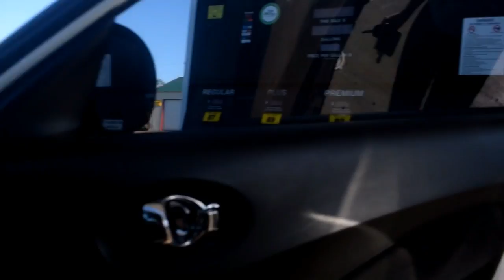Weekend In My Life 2017 | Dylan Scott Concert!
Hey Friends! One of my favorite past times is going to concerts and fun live music places. In this video Holly and I go on a super fun trip to Birmingham to a bar called Tin Roof. Birmingham is about 2 hours away from where we live and we thought it would a fun little trip to go on since it was so close. Dylan Scott is a country music artist that has been coming and preforming in Birmingham since he started. He is seriously such a beautiful human with an amazing voice and his music is really great. We had so much fun and loved the show. I hope yall enjoy this vlog style video where you come on the journey with us. From the card ride there, to the snapchats, and concert footage you guys can experience it all. I love getting to bring every single one of you along with me during all my adventures and i hope you enjoy it as well. Comments from you guys brighten my day and I genuinely love to hear from you!

SHOP MY OUTFIT:
Top-

Mascara-
Top lashes:

ABOUT ME & MY CHANNEL:
My name is Shannea, and I am a Youtube-aholic. Meaning that I am addicted to Youtube. I began my first youtube channel when i was very young. I would boss around my little cousins and make them preform the skits that i had planned out. The channel is still up and running and you can check it out
This channel has about 13 or so videos on it and each one makes me laugh every time I re-watch them. But this channel also opened a door for me and became something that i really really enjoyed to do. In 2009 i created a second channel, this one was all about me. I had over 100 videos on it and i was always working on them. I loved it! But one day a girl from my school discovered it and i had a freak attack and decided to delete it. All of my videos that i had worked so hard on had been wiped away from the internet. Today i regret ever deleting it but i cant take it back now. But once that channel was gone i stopped making videos and all of a sudden i realized just how much i missed it! Crazy right? How can you miss sitting and talking in front of a camera. I mean your basically talking to your self, especially because i didn't have anyone who regularly watched my uploads. A few years later i decided to try again and this is where Shannealovesyou was born. To this day i still feel a little weird whenever someone mentions my youtube channel or anything about it,but it doesn't get to me like it used to. Its something i enjoy doing and its something i plan to continue doing as long as i can.